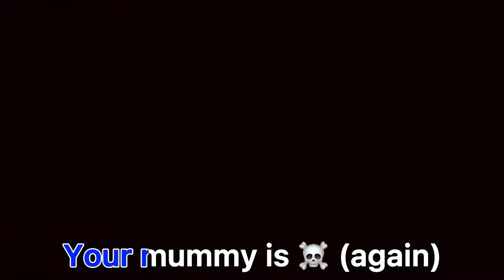Spider, just spider.